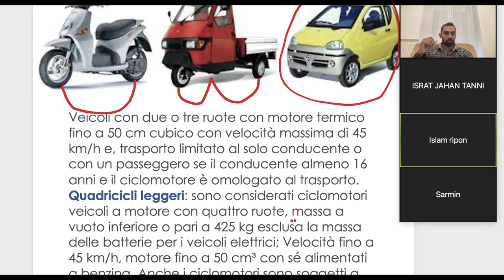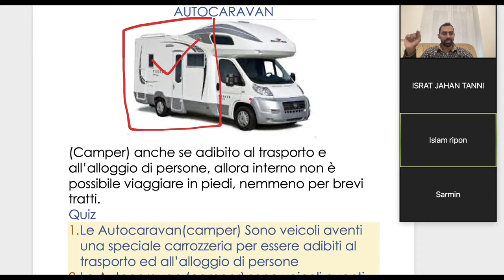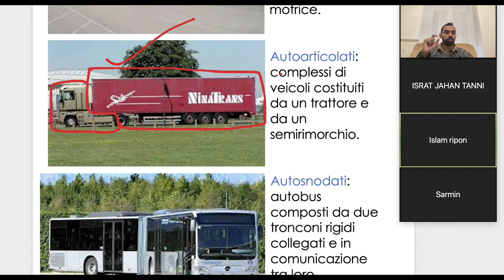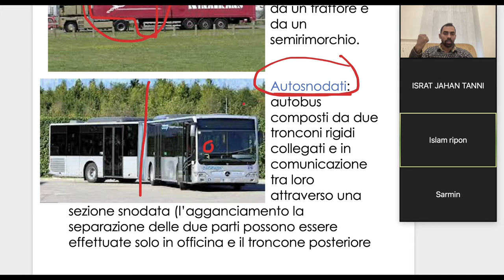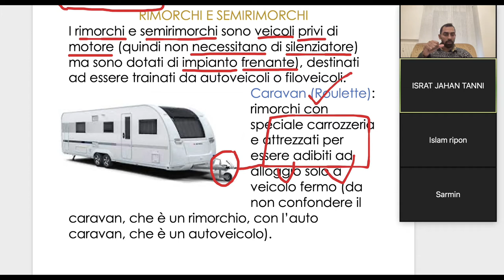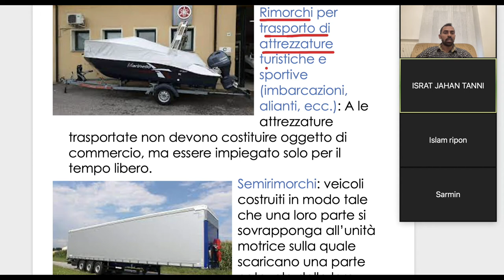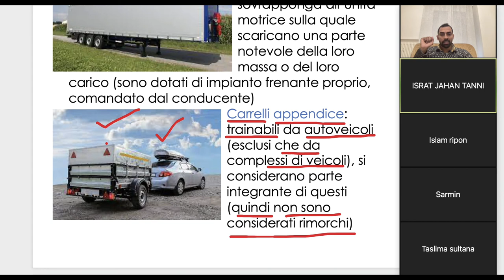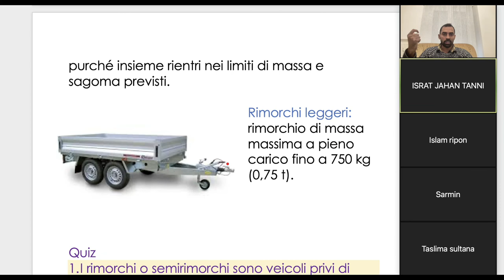BANGLA PATENTE A2Z|capitolo 01।VEICOLO E RIMOCHI।ভর্তির জন্য ৩৪৭৬৪৮২৯৩৬।RAIHAN SIR।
পাতেন্তে বাংলা A2Z online ক্লাস এ আপনাদের স্বাগতম। ইতালিতে আমরা একমাত্র প্রতিষ্ঠান যারা সব ধরনের ড্রাইভিং লাইসেন্স এর online ক্লাস করানো হয়। AM, A1, A2, A, B, C, D এবং TAXI LICENSE এর ONLINE ক্লাস এবং সরাসরি কোচিং ক্লাস ও ড্রাইভিং অনুশীলন করানো হয়ে থাকে।
Ashraf Zaman ( Raihan)
 Patente Bangla A2Z Schio (Vicenza),Italy